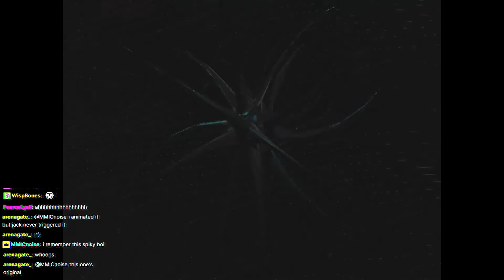arenagate and Foltik w/ Twitch Chat (MS: E3 PRESS CONFERENCE, 06/18/2022)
MS074
MILLENNIUM STRIKE EPISODE 7
E3 PRESS CONFERENCE
6/18/2022